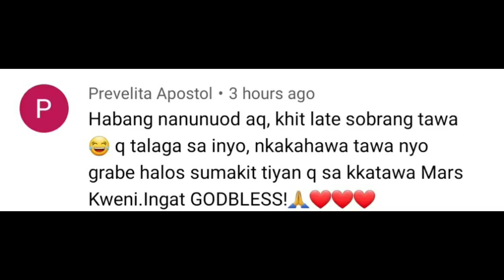UMAAPAW NA NAMAN LAMAN NI MR BIN|DUMPSTER DIVER NG FINLAND